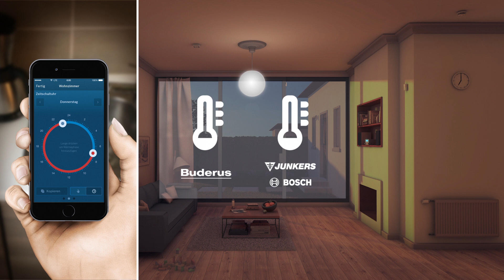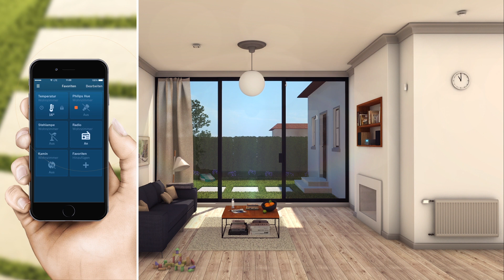Smarte Heizlösungen I Bosch Smart Home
Ihre Bosch Smart Home Raumklima-Lösungen sorgen dafür, dass Ihr Raumklima immer so ist, wie Sie es sich wünschen und gleichzeitig energieeffizient ist. Erfahren Sie, wie Sie mit der Kombination von Bosch Smart Home Produkten wie den Radiator Thermostaten und dem Twinguard das Raumklima in Ihrem Smart Home optimal gestalten können.